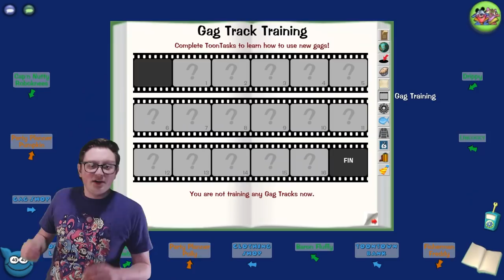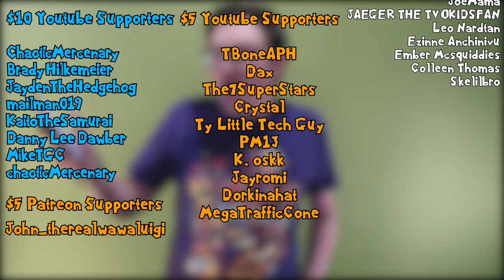The Greatest MMO You've Never Played! (Toontown Online, Rewritten, & Corporate Clash)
If you think that's a Sonic OC in the thumbnail you're totally wrong! That my friend is a Toon from ToonTown Online, the greatest and most flawed MMO in existence! You should probably play it tbh.

Edited by Andrew Willoughby:
Twitter.com/JustFineAndrew

Thumbnail by Novika:
Twitter.com/TheNovika

★ Channel Stuff ★

★ Social Media & Other Info ★